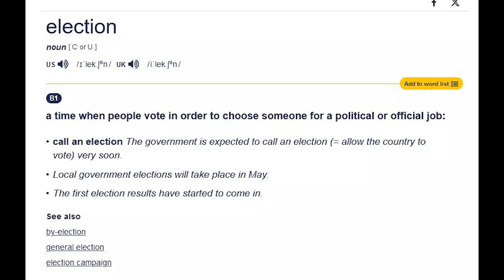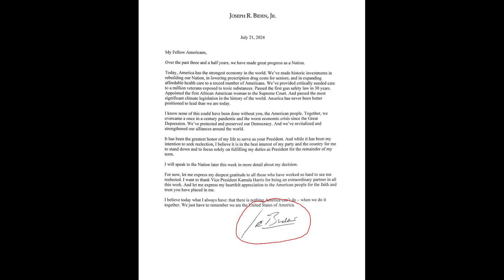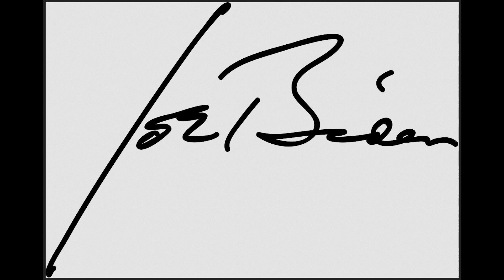Countdown to Cancellation, Episode 4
Memories, like the corners of my mind, misty watercolor memories, of the way we were.